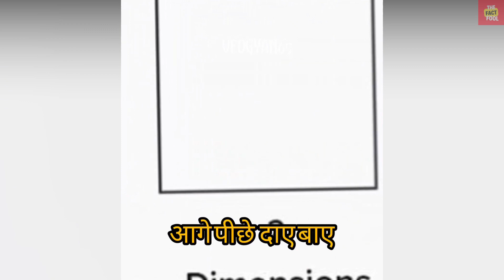Travel To Future In 7 Days | Is Time Travel Possible ? टाइम ट्रेवल के अनजाने रहस्य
Hello Doston

Time travel to the past is theoretically possible in certain general relativity spacetime geometries that permit traveling faster than the speed of light, such as cosmic strings, traversable wormholes, and Alcubierre drives.

Guys Time Travel is a concept that cannot be denied, because if we believe the theory of scientist like Albert Einstein and Issac Newton then it is possible. And often the news related to it also keeps coming. Actually, a person named Alexander Smith, while talking to Apex TV, said some time ago, that he went to the year 2118 by time travel in the year 1981, and from there he came back.The man also showed a picture in which some tall buildings are visible. He said that that photo was taken in future. And really that photo was not of this world. Smith claimed in the interview that aliens would come to Earth in the future. And he will also contact the leaders of different countries.

Guys Time Travel, एक ऐसा Concept है, जिसे नकारा नही जा सकता, क्योंकि अगर हम albert einstein और issac newton जैसे scientist की theory की माने तो ये मुमकिन है। और अक्सर इससे जुड़ी खबरें आती भी रहती है। दरसअल, Alexander Smith नाम के शख्स ने, एपेक्स टीवी से बात करते हुए, कुछ वक्त पहले कहा था, कि वो साल 1981 में ही टाइम ट्रैवल कर साल 2118 में गया था, और वहां से वो वापिस आया। शख्स ने एक तस्वीर भी दिखाई, जिसमें कुछ ऊंची इमारतें नजर आ रही हैं। उसका कहना था, कि वो फोटो भविष्य में खींची गई है। और सच मे वो photo इस दुनिया की नही थी। स्मिथ ने इंटरव्यू में दावा किया था, कि Future में एलियंस धरती पर आ जाएंगे। और वो अलग-अलग देशों के लीडरों से संपर्क भी करेंगे।